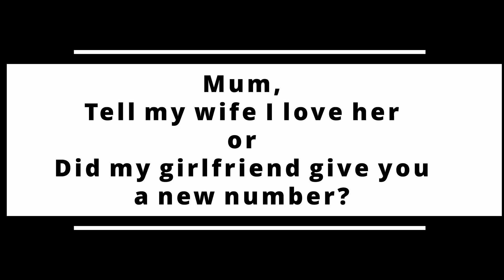Jeremy Dewitte Jail Call: Mum- Tell My Wife I Love Her & Pass My Girlfriends Phone Number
Motor One has a helpful mother, she will help him pass along messages of endearment and maybe a poem to his wife for him, all the while assisting his girlfriend in day to day activities.